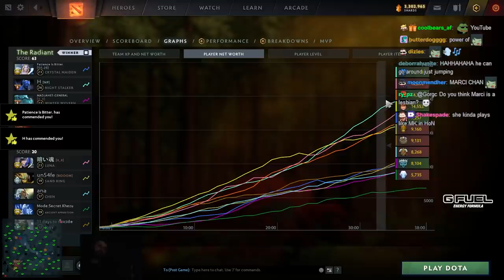The most OP hero ever released - Trying New Hero Marci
2nd channel! A lot of additional variety stuff from Gorgc's stream

Gorgc plays Marci, she's broken and he's ok with it